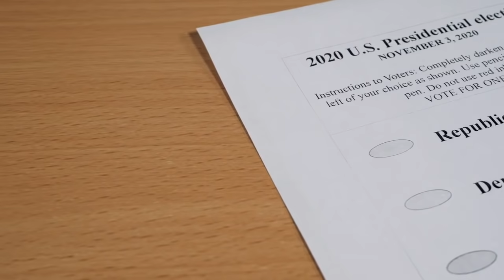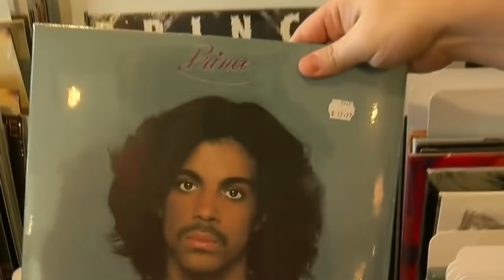Madaxweyne Biden Muxuu Soomaalida U Qaban Doonaa Guusha Kabacdi | Maxaa Xiiso Leh